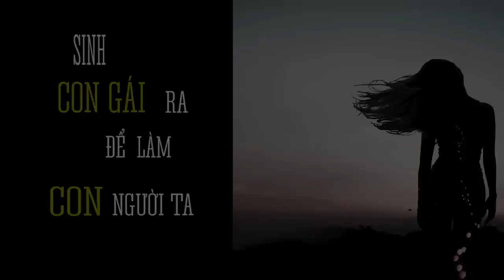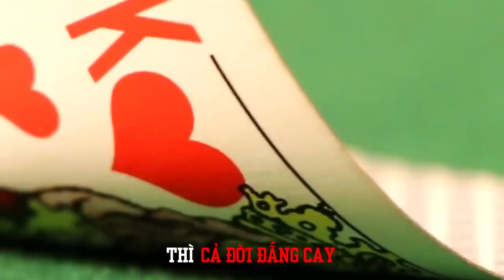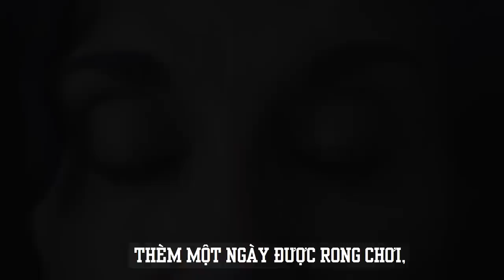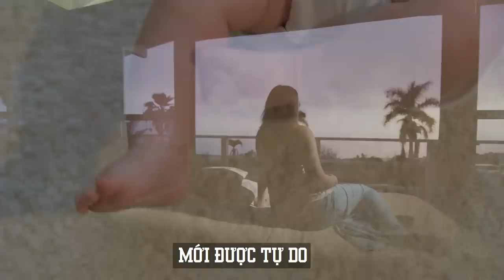Sinh Con Gái Ra.... Nỗi niềm của người làm cha mẹ khi có con gái - Lê Chí Linh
Tham gia cộng đồng Micro Business Model (đế chế kinh doanh 1 người) giúp bạn kiếm 100tr/tháng hoàn toàn MIỄN PHÍ cùng Linh Sinh Con Gái Ra. Nỗi niềm của người làm cha mẹ khi có con gái - Lê Chí Linh